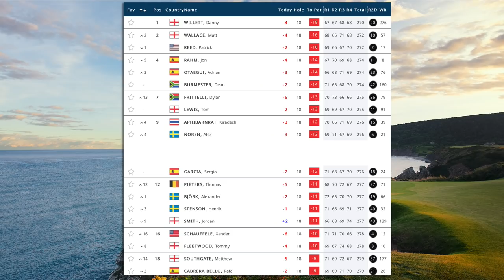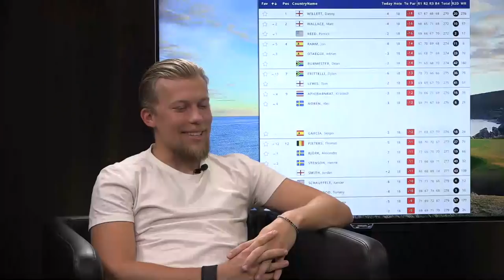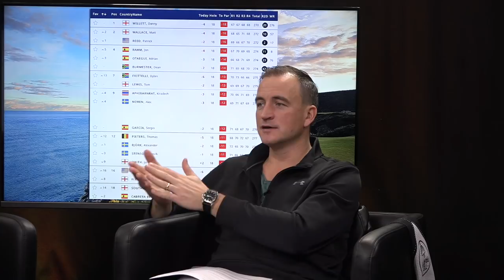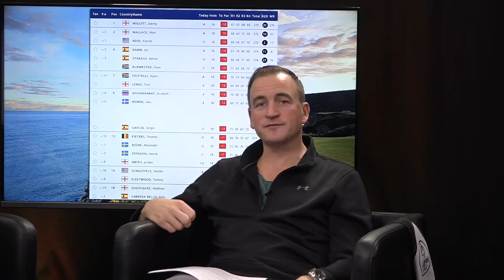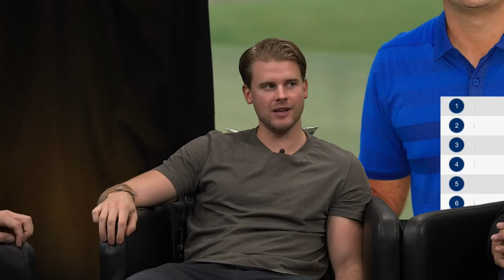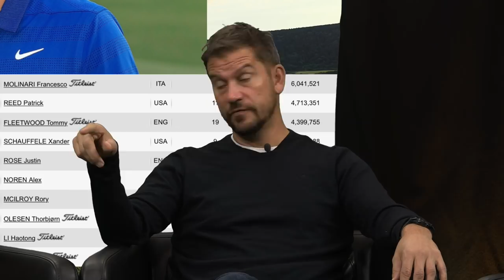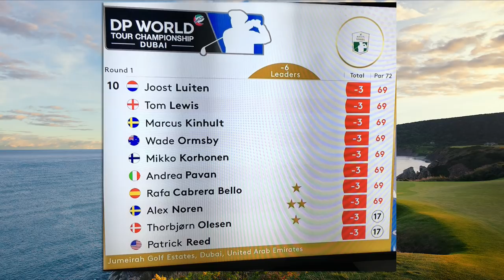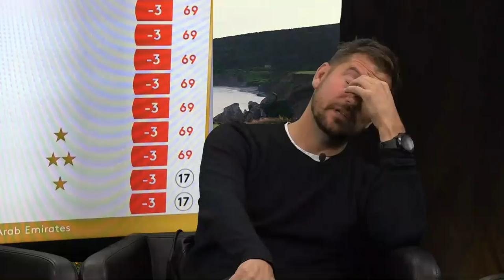Tee Party: Tourfinaler, segertorka och Take That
GÄSTER: Carl Fredrik Järrel, Marcus Sühr och Peter Ahnberg